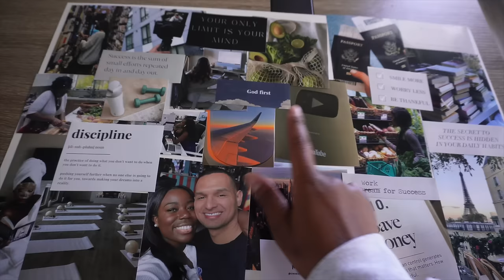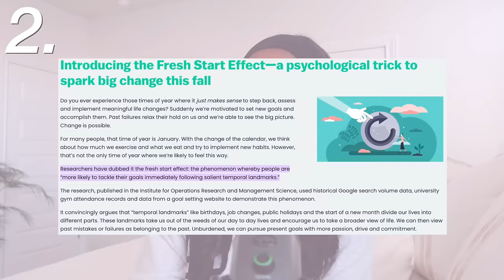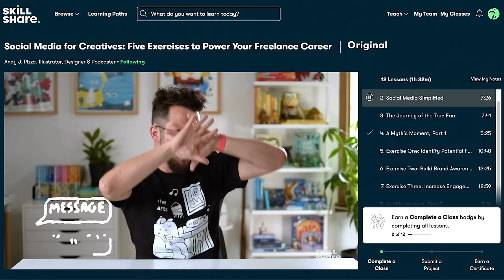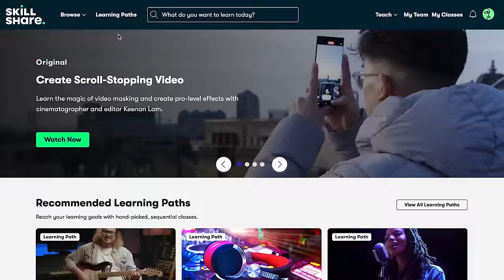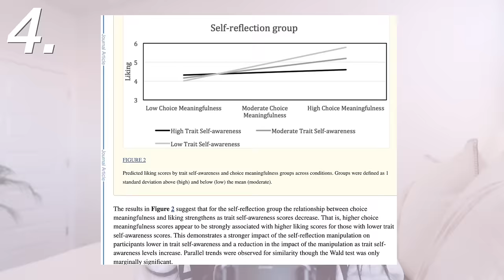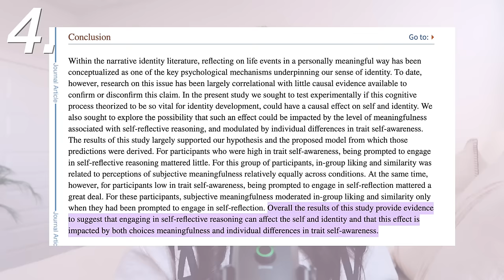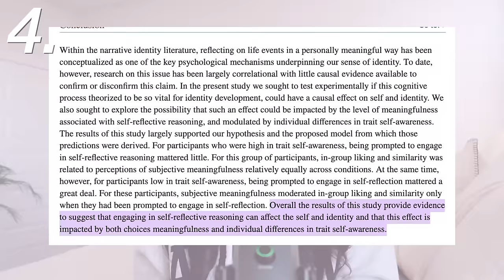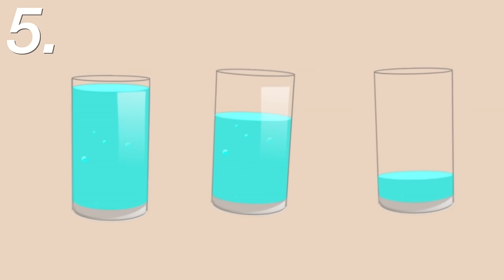7 ways to be DISCIPLINED & CONSISTENT in your daily life | how to CHANGE YOUR LIFE with these tips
Heyyy friends! Here's 7 ways to be disciplined and consistent in your daily life! I hope you enjoy! Thank you always for your support!

00:00 intro
01:25 improve your daily cues
03:21 the fresh start effect
05:57 reignite your learning spark
08:16 refine your reflective practices
11:05 productivity 101
14:41 celebrate the small wins
17:37 take out the trash

99,500